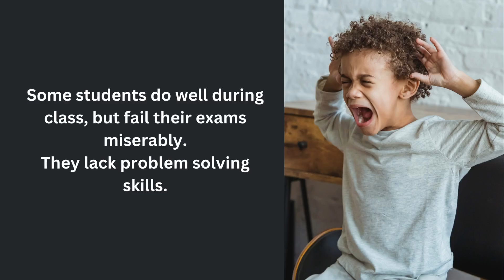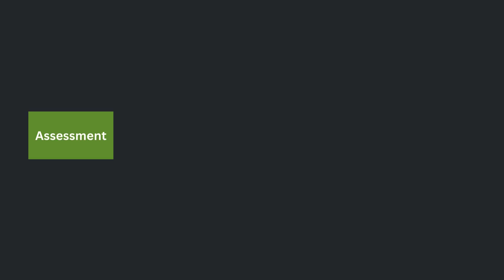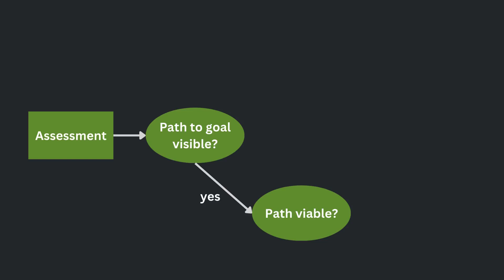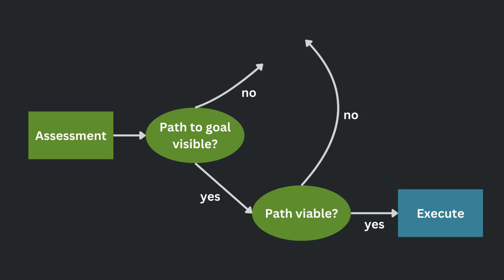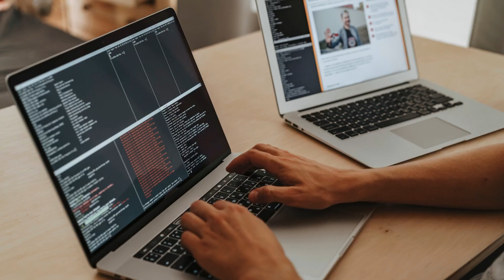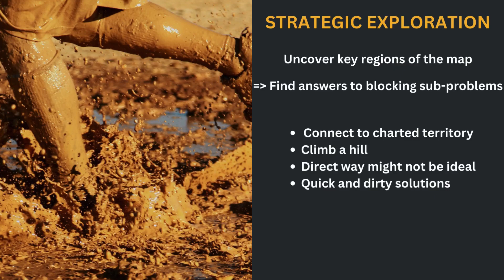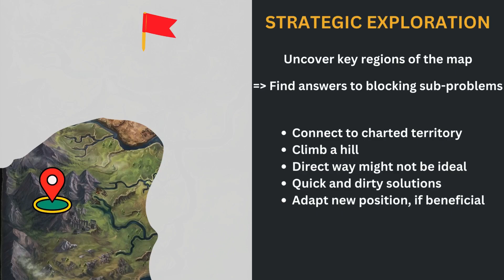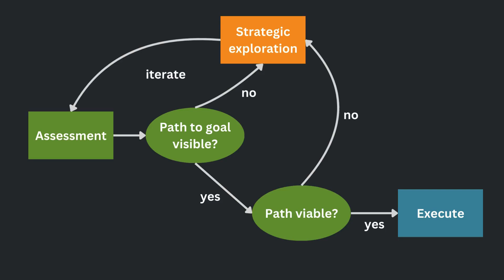What is your Number One Skill as an Engineer?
My approach to solving problems, mainly in the field of engineering, has had a massive impact on my career. In this video, I formalized my approach and share with you the most important steps towards reliably achieving an elegant solution. This approach can be employed from exam problems to large development tasks.